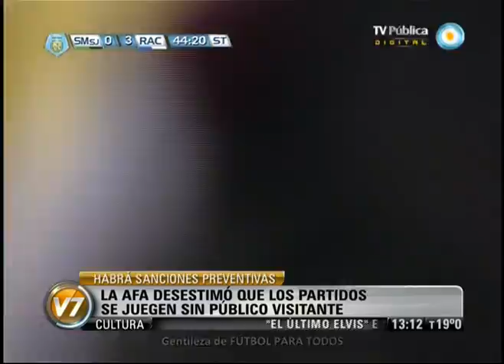v7 2013 03 13 Con las dos hinchadas en la cancha